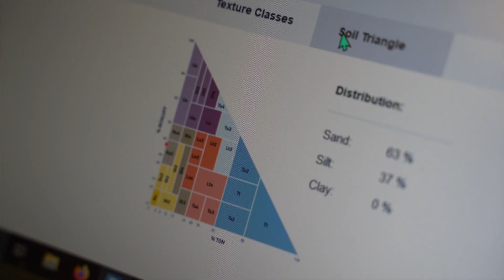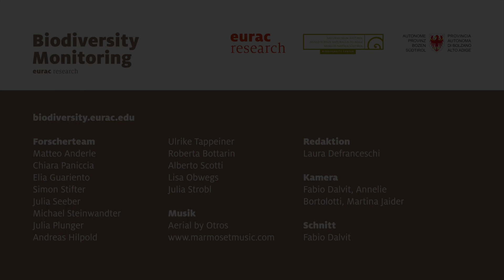Biodiversitätsmonitoring Südtirol – ein Langzeitprojekt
Das Biodiversitätsmonitoring Südtirol erforscht langfristig und systematisch die Lebensräume und Artenvielfalt des Landes. Das Forscherteam von Eurac Research führt die Erhebungen in einem Zeitraum von fünf Jahren an über 400 Standorten in ganz Südtirol durch. Die Bestandsaufnahme soll fortlaufend wiederholt werden; denn so lassen sich Veränderungen beobachten und Entwicklungen vorhersagen. Ziel ist es, eine zuverlässige Datengrundlage für politische Entscheidungen in der Raumplanung, im Umweltschutz und der Landwirtschaft zu liefern.

We are participating in the Fast Forward Science 2021/22 competition!